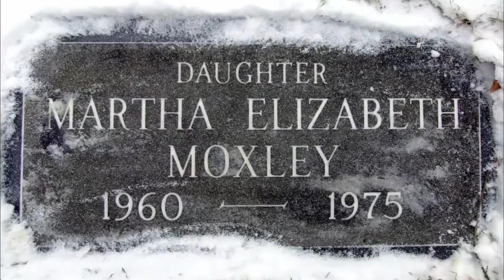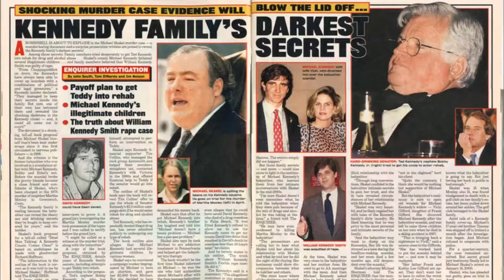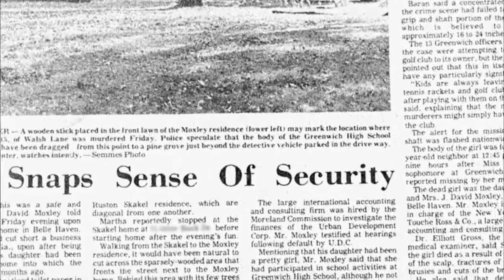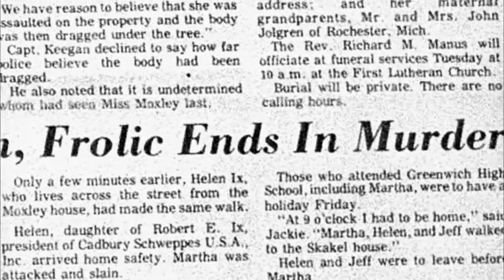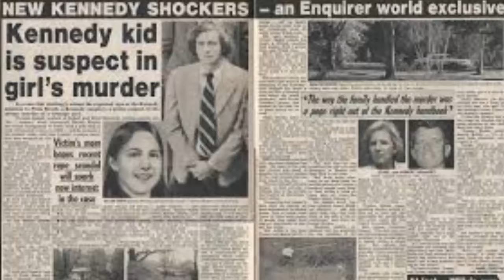Le meurtre (non-résolu) de Martha Moxley | Spécial Halloween 2016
Voici l'une des meilleures vidéo faite à ce jour sur le meurtre qui à accusé la famille présidentielle !
A un moment je parle de "bavure policière" car l'un des suspects à été maltraité dans cette affaire et à faillit servir de bouc émissaire, je n'en ai pas parlé car cela reste tout de même assez anecdotique.

Cette vidéo m'a demandé plus de 5 heures de recherches et de montage, merci de laisser un pouce bleu si vous avez appréciés.

YouGz.